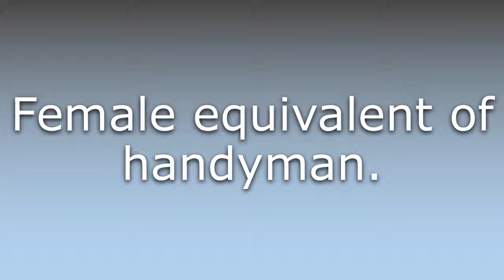What does Handywoman mean?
What does Handywoman mean in English? Learn the meaning of the word Handywoman! How to Pronounce Handywoman. Expand your vocabulary, learn words.